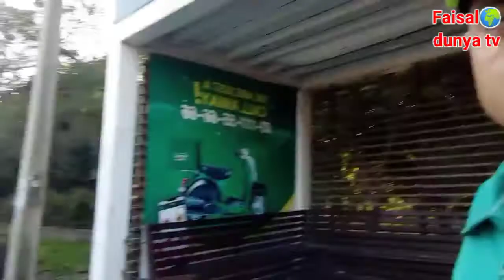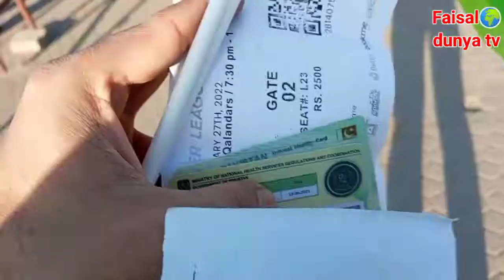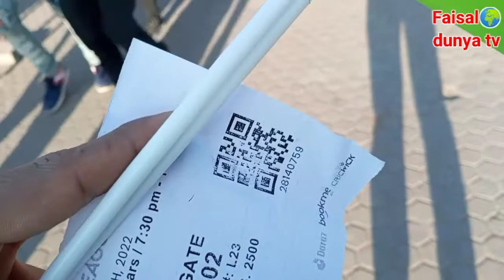Final Vlog. PSL 7 final Lahore vs Multan happy moment day . 27 feb 2022 winning moment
To see more good videos
کبڈی کی اور اچھی اچھی ویڈیوز دیکھنے کے لیے
Hi friens welcome to my "FAISAL DUNYA TV " dunya ki malomat kelye